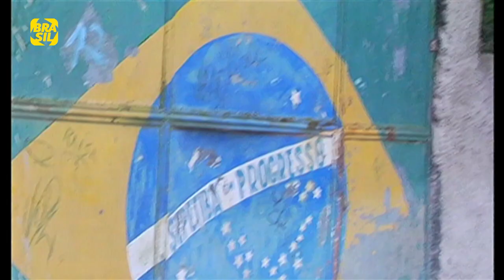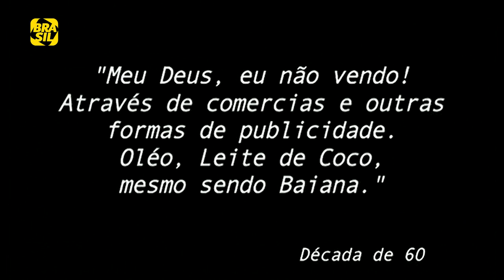Chica Xavier e Lázaro Ramos falam sobre a importância da família | Espelho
Dessa vez, LázaroRamos é o convidado: o apresentador aceita o convite de ChicaXavier e vai à casa da conterrânea bater um papo. A atriz analisa o trabalho na televisão, relembra a chegada ao Rio de Janeiro, conta sobre a ancestralidade, fala da família e do casamento com o ator Clementino Kelé, que já dura mais de 50 anos.

E também na TV:
NET: canal 650 HD e canal 150 SD
Oi TV: canal 806 HD e canal 66 SD
SKY: canal 113 ou 513
Claro TV: canal 650 HD e canal 67 SD
Vivo TV: canal 103
Vivo TV (DTH): canal 806 HD e 566 SD